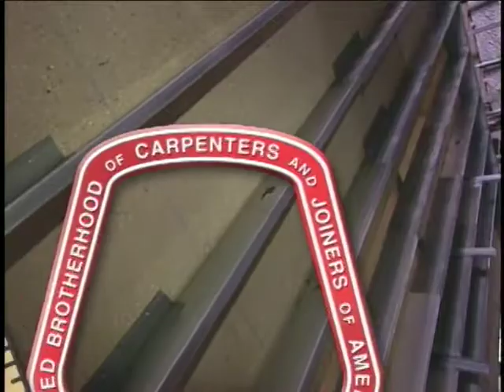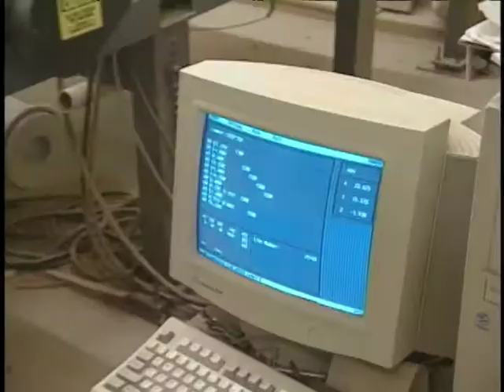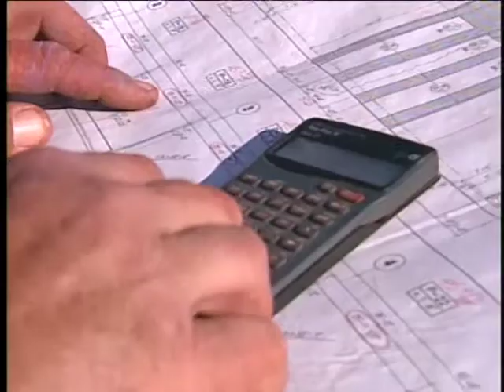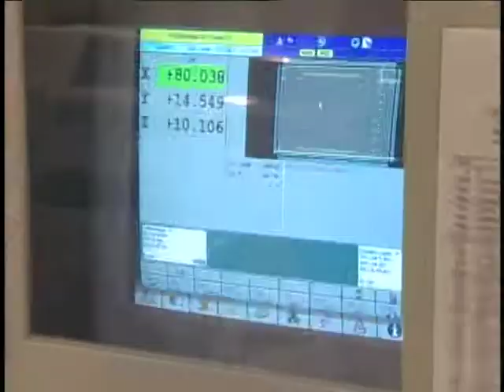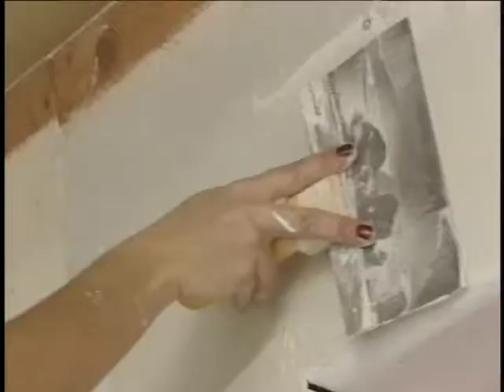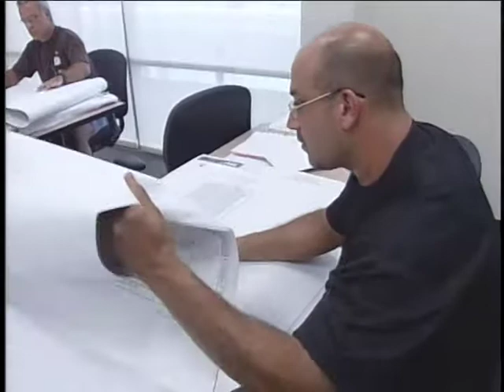One Trade Many Careers